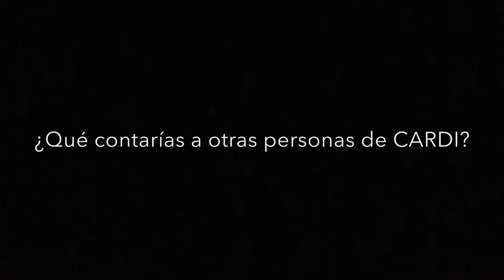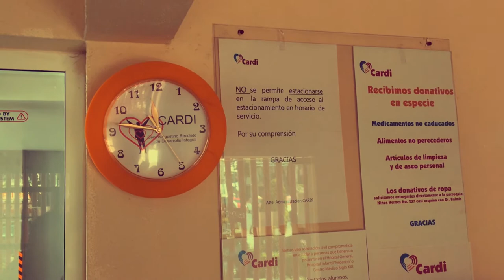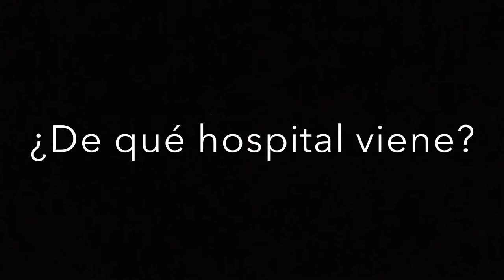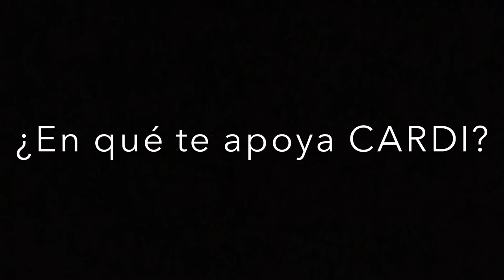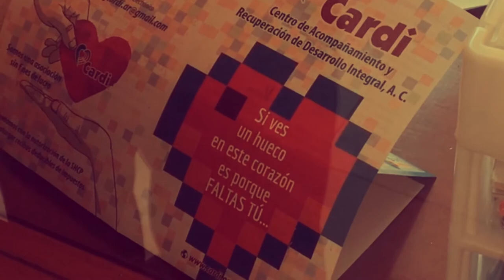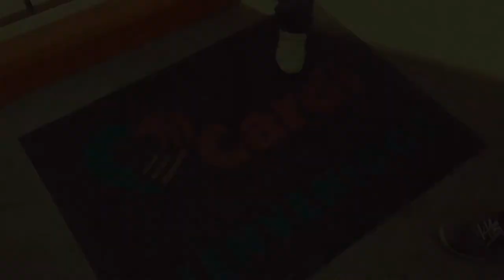CARDI - Testimonios de beneficiarios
Ana Irma, María Lourdes, María Nieves, Mario, Milton, Rafael, María Elena y Tere son algunos de los beneficiarios del CARDI, el centro sociosanitario de los Agustinos Recoletos en la Ciudad de México. Nos cuentan con sus palabras breves y directas las dificultades concretas que han debido de superar en sus vidas y el apoyo que han recibido del proyecto.